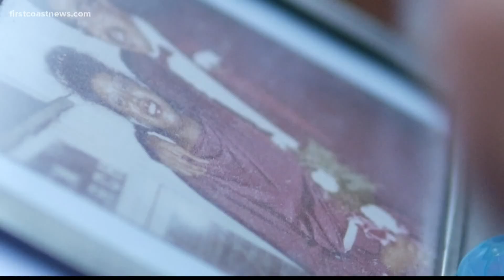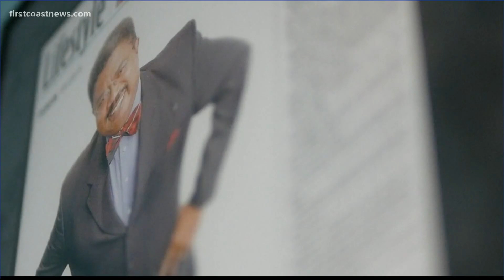Ken Amaro and his iconic bow ties, how'd that start?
You always see him with those bow ties.  But how did it all start?